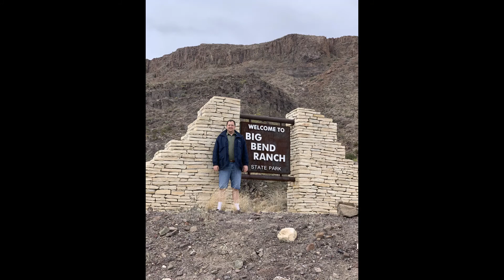Big Bend Ranch State Park, Rancherias Loop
January 2020

Ray & Earl's excellent adventure:  After a peaceful day exploring Lajitas, the Rio Grande valley and Closed Canyon, our heroes tackled and completed one of the most rugged backpacking trails in Texas...the fabled Rancherias Loop.